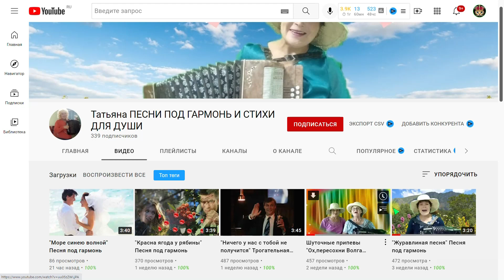Послушайте как поют эти ОЧАРОВАШКИ! ❤️ Ветка сорвана ❤️ Играй гармонь!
Встречайте! На канале обаятельные зажигалочки, сёстры - Татьяна Репина и Людмила Коноплина. В исполнении великолепного музыкального  дуэта – «ТАЛЬЯНКА» звучит красивая песня под гармонь - Ветка сорвана
Эти таланты завоевали любовь зрителя не только в России, но и за рубежом, а яркий темперамент, артистизм и природное обаяние дуэта, заставляют зрителей вновь и вновь возвращаться к их прекрасному музыкальному творчеству!
✔️ Канал – бизнес проекты.  Только по ссылке. Если потеряли ссылку обращаться в личку
✔️ Закрытый чат вебинар.  Только по приглашению. Сбор вторник и четверг с 18:00